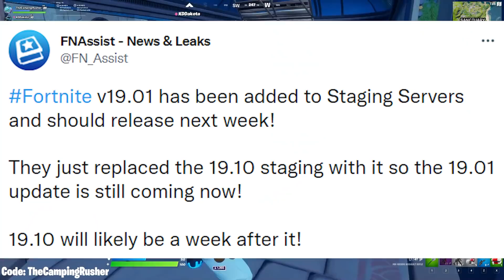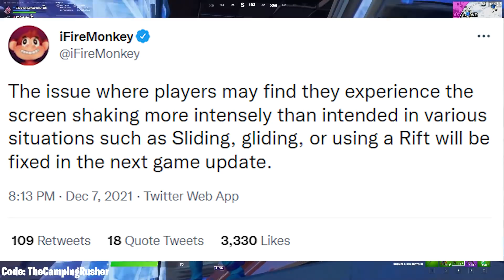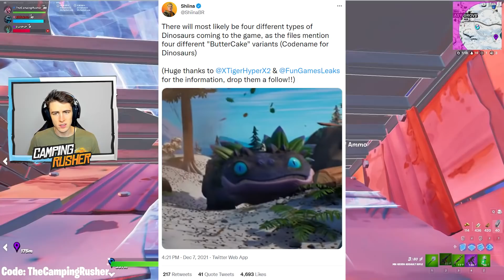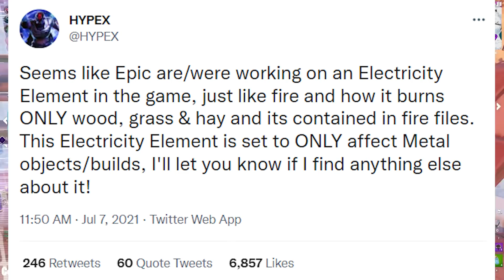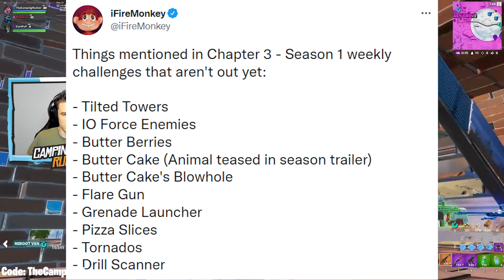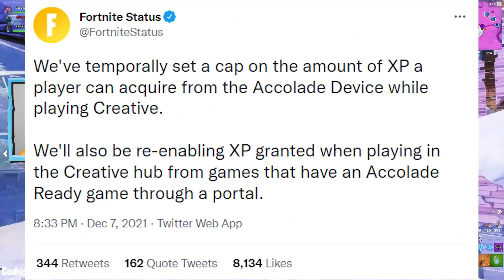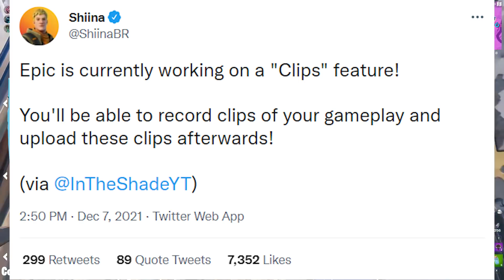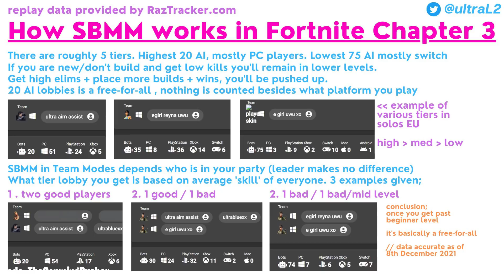Chapter 3 SBMM Update (BIG CHANGE!), XP Glitch, 4 Fortnite Dinosaurs!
Fortnite New Update - Chapter 3 SBMM Update (BIG CHANGE!), XP Glitch, and 4 Fortnite Dinosaurs is what we discuss today!